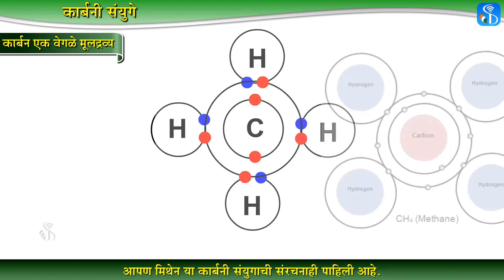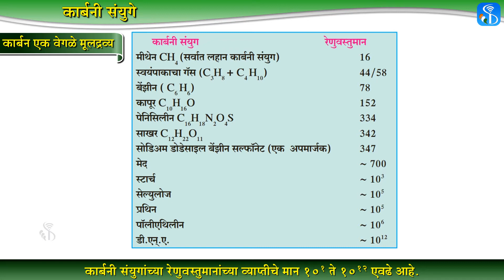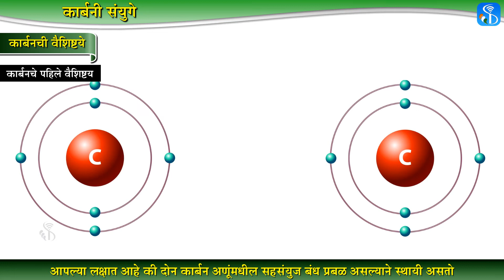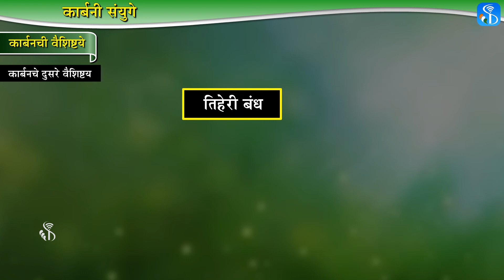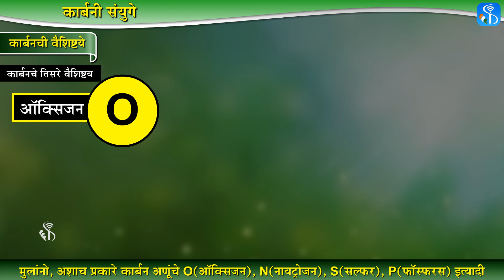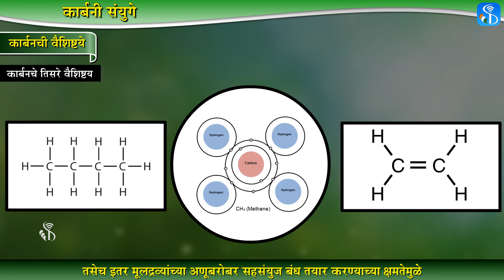10th Science 1 | Chapter#09 | Topic#04 | कार्बन एक वेगळे मूलद्रव्य | Marathi Medium